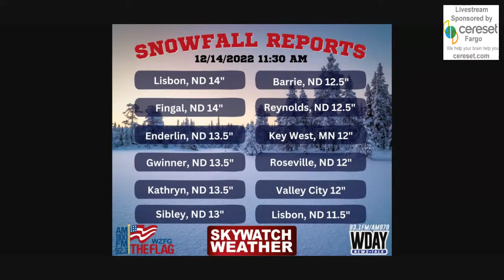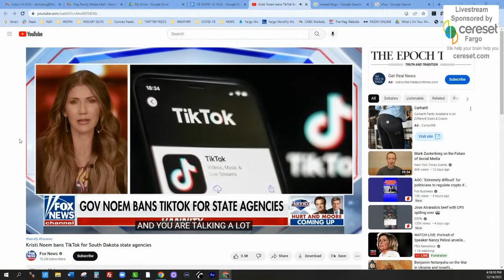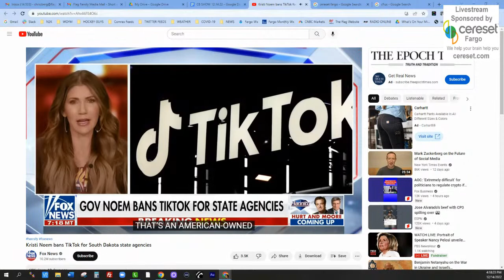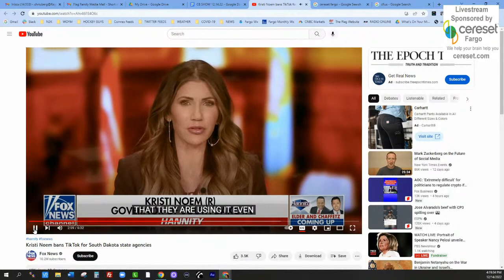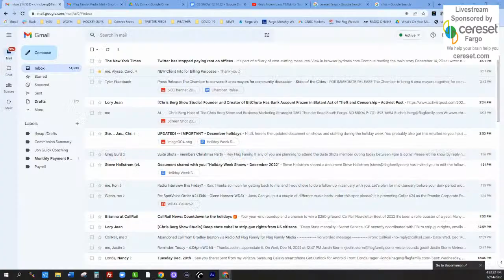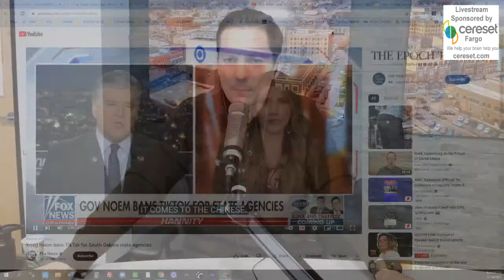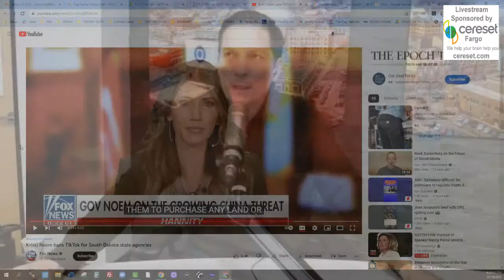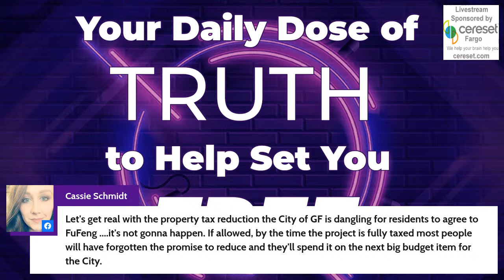Wx update, FuFeng Grand Forks and a song I wrote about Fargo, sort of.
Wx update, FuFeng Grand Forks and a song about Fargo I wrote, sort of.